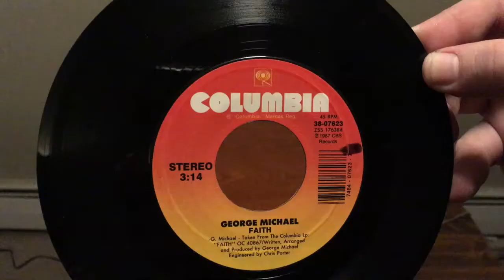FAITH IN WATTAM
In December of 2018, the Easy Allies asked their patrons for questions and topics for a Prediction Special live on Twitch. Dan sent in a question. This is his light hearted response to their response to said question. Potentially to be seen as a salty runback. However, it’s filled with Love and Respect… and obviously faith.

Sidenote: It was announced yesterday (3/24/19) Wattam will be at upcoming PAX East 2019. I’m just saying that i’m just saying.

“Faith” By George Michael
Owned By: Columbia Records
Written/Produced/Preformed By George Michael